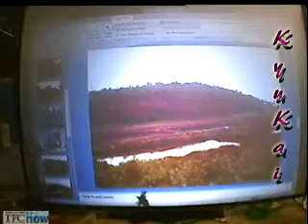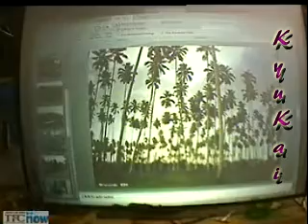Rehearsal sa Activity Area Part 3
..Good Job HMS ;)

Credits To Mzkyukai :)